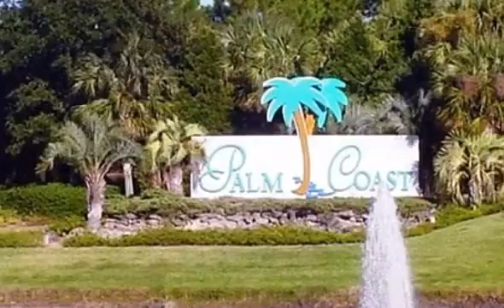14 Rocking Lane, Palm Coast, FL 32164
14 Rocking Lane Palm Coast, FL Coldwell Banker Premier Properties Palm Coast GREAT LOT !!! CLOSE TO TOWN CENTER, US-1, FLAGLER BEACH and A SHORT DRIVE TO ST. AUGUSTINE and DAYTONA BEACH.